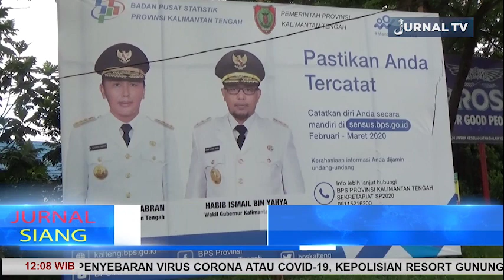CEGAH PENYEBARAN VIRUS CORONA LAYANAN TATAP MUKA DIALIHKAN